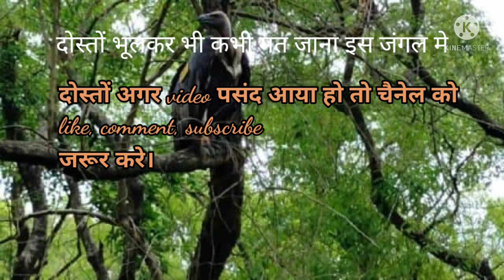जंगलो की अंसुलझी कहानियाँ। bike 🚴riding in jungle.please subscribe my chanel.